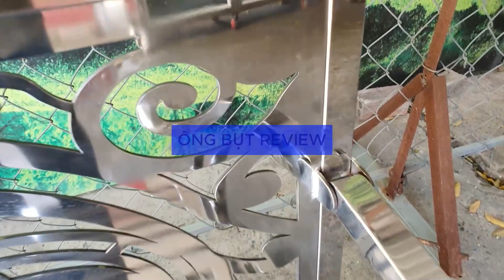Bàn Ghế Liên Hợp inox 304 được làm như thế nào | Ông Bụt Review